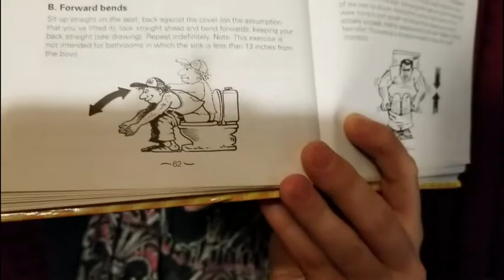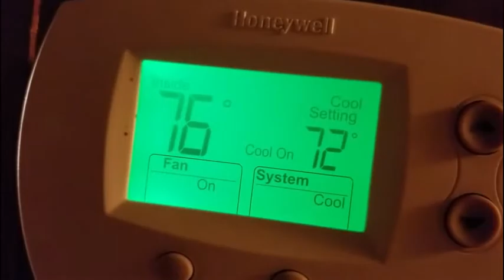He's saying it on YouTube...AGAIN!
Another reading from the crudest of the crude joke books...Jokes for Your John!

Settle in for ten more of my favorite jokes from this book.